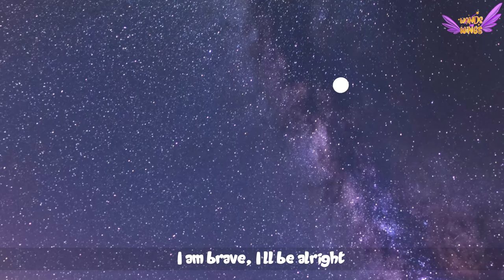Who Took The Cookie | Princess Lost her Flower Nursery Rhymes - Wands and Wings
Lyrics:

Who took my flowers from the flower vase
Did you take my flowers from the flower vase?

Who, me?
Yes, you!
Not me!
Then who?

The mouse!

Who took the flowers from the flower vase
The mouse took the flowers from the flower vase

Who, me?
Yes, you!
Not me!
Then who?

The Birds!
Aha! Yeah!

Who took my wand from the magic chest
Did you take my wand from the magic chest?

Who, me?
Yes, you!
Not me!
Then who?

The Fish!

Who took the wand from the magic chest
The Fish took the wand from the magic chest

Who, me?
Yes, you!
Not me!
Then who?

The mouse?
Yeaaah!

Who took my shells from the penny jar
Did you take my shells from the penny jar?

Who, me?
Yes, you!
Not me!
Then who?

The Birds!

Who took the shells from the penny jar
The bird took the shells from the penny jar

Who, me?
Yes, you!
Not me!
Then who?

The fish?
Oh Yeah!